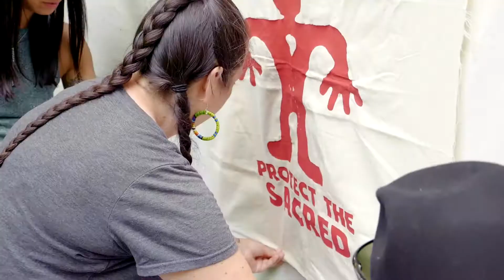Jennifer Podemski Looking Back at Future History